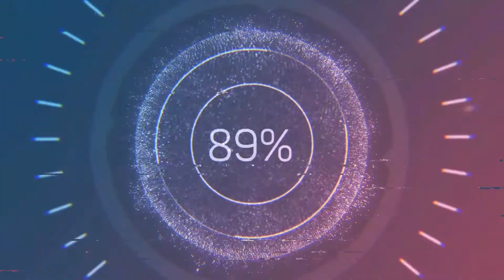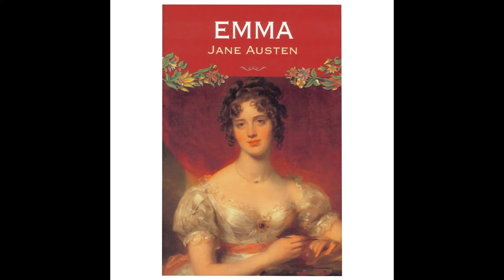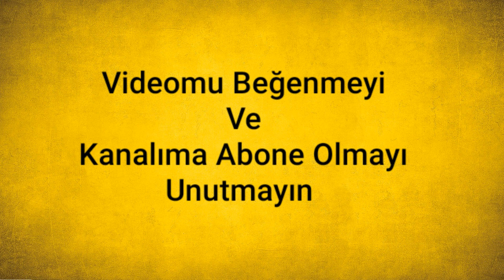Sonu Mutlu Biten Aşkların Yazarı Jane Austen